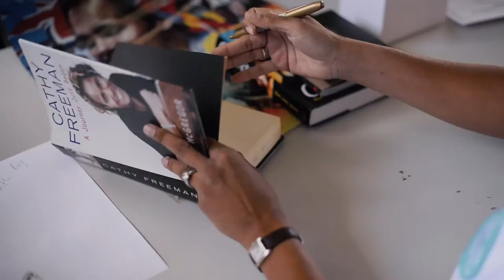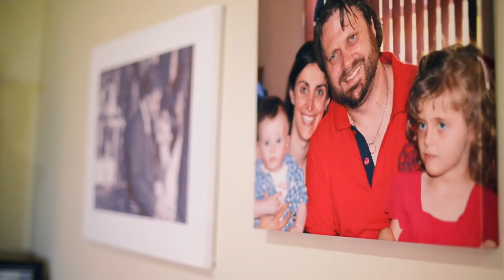About Just One Breath 2016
Just One Breath and Lung Foundation Australia are immensely privileged to announce Cathy Freeman as a Just One Breath ambassador.

An Australian Olympic legend, Cathy battled with a lung condition (asthma) herself throughout the course of her sporting career. Cathy is now helping stimulate conversation on ‘Just One Breath’ to change the face and stereotype of lung disease in Australia.

We are also privileged to bring you inspirational stories of Australians living with lung conditions, who continue to inspire others every single day with their determination and advocating healthy living and positivity.

We look forward to sharing Cathy’s behind the scenes work with our organisation in advocating lung health. Follow our Facebook page to join the journey